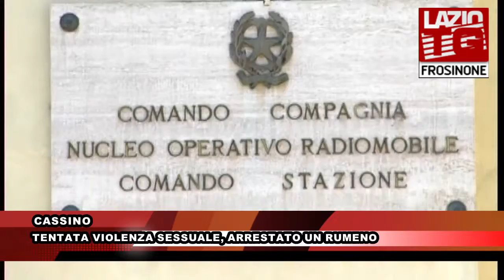CASSINO TENTATA VIOLENZA SESSUALE ARRESTATO UN RUMENO